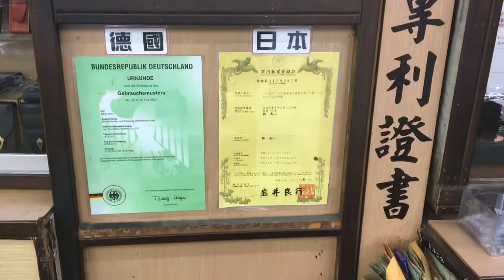神奇的雙面鋼筆 正面寫 反面畫 福福鋼筆 六國專利 神奇的双面钢笔 正面写 反面画 福福钢笔 六国专利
如果紙張都可以兩面寫，鋼筆能不能呢？
6個國家：台灣、日本、中國、美國、德國和法國
一面粗、一面細；一面出水多、另一面出水少，一支筆兼具兩種功能，正反兩面皆可書寫，一邊寫字 一邊畫畫
如果纸张都可以两面写，钢笔能不能呢？
6个国家：台湾、日本、中国、美国、德国和法国
一面粗、一面细；一面出水多、另一面出水少，一支笔兼具两种功能，正反两面皆可书写，一边写字 一边画画